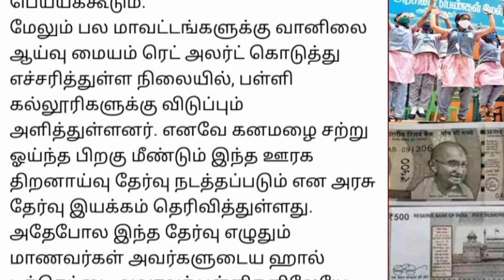9 ஆம் வகுப்பு மாணவர்களுக்கு அடித்த ஜாக்பாட் ஆண்டுக்கு ஆயிரம் ரூபாய்.. | Tamilnadu news..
9 ஆம் வகுப்பு மாணவர்களுக்கு அடித்த ஜாக்பாட் ஆண்டுக்கு ஆயிரம் ரூபாய்.. | Tamilnadu news..